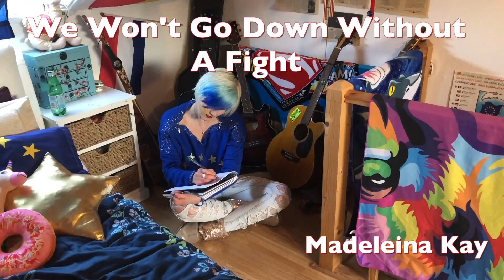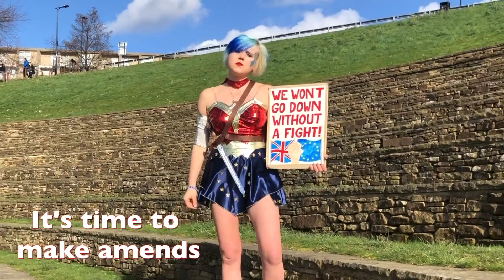We Won't Go Down Without a Fight! (Music Video) - Madeleina Kay ft. Dave Rowntree and Guy Pratt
We Won't Go Down Without a Fight!
Madeleina Kay (song-writer/guitar/vocals)
Dave Rowntree (drums)
Guy Pratt (bass)
Gerry Diver (producer)
Miles Showell (Mastering - Abbey Road Studios)
Jeff Kew (Music video)

I won’t go down without a fight,
I’ve learned the hard way to stand up for what is right,
They say that courage calls to courage everywhere,
So i’ll wear my golden war paint and put a streak of blue into my hair.

I know you’ve had enough and,
I know that times are tough and,
I know you doubt there’s choice but,
Make it count let’s hear your voice,
And when the duty calls,
We’ll build bridges ,
Take down walls,
And all you have to do is say,

I won’t go, I won’t go,I won’t go, I won’t go!
I won’t go, I won’t go, I won’t go,
I won’t go down with out a fight…Hey!
Fight… Hey!

Sometimes you feel so helpless,
Like there is nothing you can do,
But together we are powerful,
Ambitions can reign true,
So don’t disengage, don’t turn away,
If you see something that is wrong,
You should call it out, challenge them,
We don’t have to play along…

Fight… Hey!

It’s time to speak again,
It’s time to challenge them,
It’s time to make amends,
It’s time to keep our friends,
It’s time to take back control,
It’s time to rethink our goals,
It’s time to get back on track,
It’s time to get our country back…

We won’t go, we won’t go, we won’t go
We won’t go down with out a fight…Hey!
Fight… Hey!
We won’t go down with out a fight!'